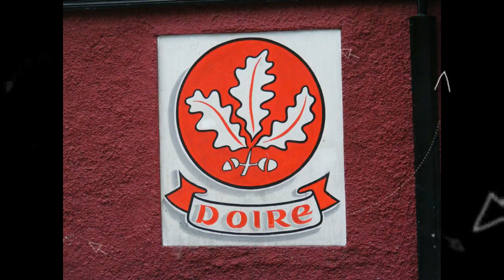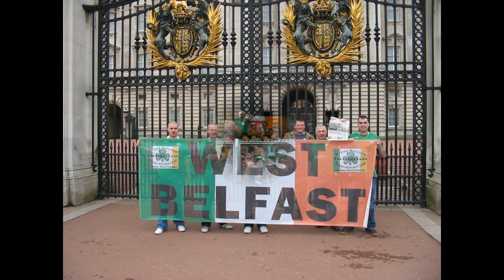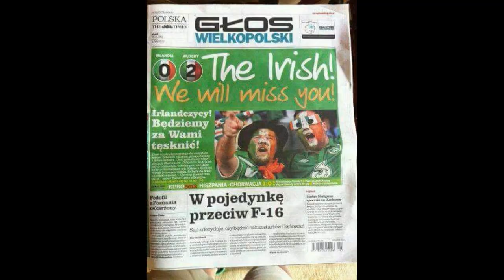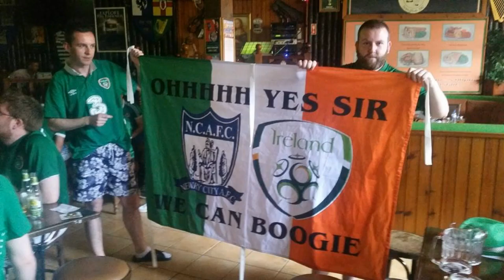Catalpa - Irish To The Core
Irish Folk and Ballad Band